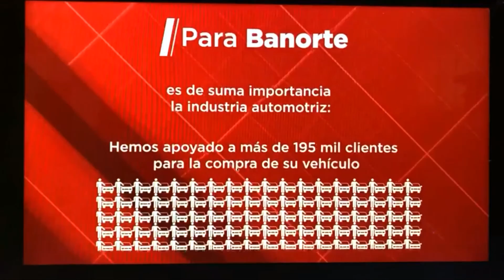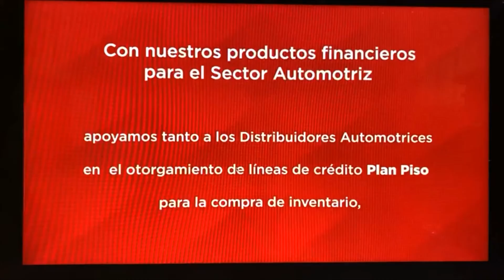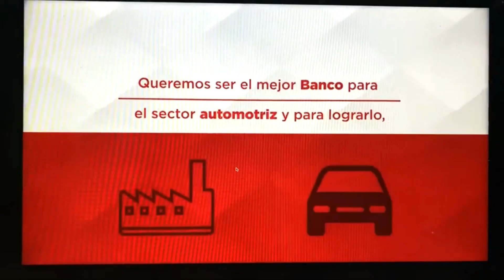Foro Automotor AMDA 2021 - Inauguración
Guillermo Prieto Treviño, presidente de la AMDA - Asociación Mexicana de Distribuidores de Automotores, en su mensaje de inauguración del Foro Automotor AMDA 2021...